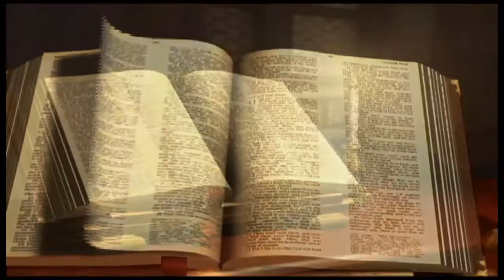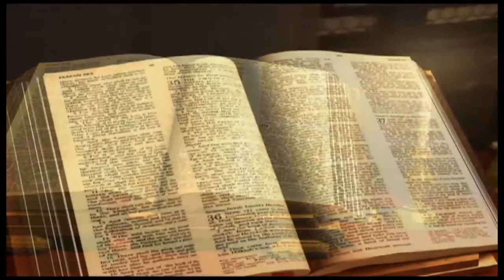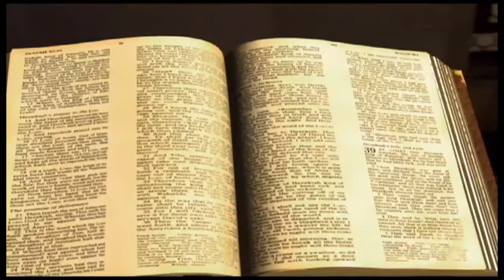Exode Chapitre 24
1

Dieu dit à Moïse : Monte vers l'Eternel, toi et Aaron, Nadab et Abihu, et soixante-dix des anciens d'Israël, et vous vous prosternerez de loin.
2

Moïse s'approchera seul de l'Eternel; les autres ne s'approcheront pas, et le peuple ne montera point avec lui.
3

Moïse vint rapporter au peuple toutes les paroles de l'Eternel et toutes les lois. Le peuple entier répondit d'une même voix : Nous ferons tout ce que l'Eternel a dit.
4

Moïse écrivit toutes les paroles de l'Eternel. Puis il se leva de bon matin; il bâtit un autel au pied de la montagne, et dressa douze pierres pour les douze tribus d'Israël.
5

Il envoya des jeunes hommes, enfants d'Israël, pour offrir à l'Eternel des holocaustes, et immoler des taureaux en sacrifices d'actions de grâces.
6

Moïse prit la moitié du sang, qu'il mit dans des bassins, et il répandit l'autre moitié sur l'autel.
7

Il prit le livre de l'alliance, et le lut en présence du peuple; ils dirent : Nous ferons tout ce que l'Eternel a dit, et nous obéirons.
8

Moïse prit le sang, et il le répandit sur le peuple, en disant : Voici le sang de l'alliance que l'Eternel a faite avec vous selon toutes ces paroles.
9

Moïse monta avec Aaron, Nadab et Abihu, et soixante-dix anciens d'Israël.
10

Ils virent le Dieu d'Israël; sous ses pieds, c'était comme un ouvrage de saphir transparent, comme le ciel lui-même dans sa pureté.
11

Il n'étendit point sa main sur l'élite des enfants d'Israël. Ils virent Dieu, et ils mangèrent et burent.
12

L'Eternel dit à Moïse : Monte vers moi sur la montagne, et reste là; je te donnerai des tables de pierre, la loi et les ordonnances que j'ai écrites pour leur instruction.
13

Moïse se leva, avec Josué qui le servait, et Moïse monta sur la montagne de Dieu.
14

Il dit aux anciens : Attendez-nous ici, jusqu'à ce que nous revenions auprès de vous. Voici, Aaron et Hur resteront avec vous; si quelqu'un a un différend, c'est à eux qu'il s'adressera.
15

Moïse monta sur la montagne, et la nuée couvrit la montagne.
16

La gloire de l'Eternel reposa sur la montagne de Sinaï, et la nuée la couvrit pendant six jours. Le septième jour, l'Eternel appela Moïse du milieu de la nuée.
17

L'aspect de la gloire de l'Eternel était comme un feu dévorant sur le sommet de la montagne, aux yeux des enfants d'Israël.
18

Moïse entra au milieu de la nuée, et il monta sur la montagne. Moïse demeura sur la montagne quarante jours et quarante nuits.